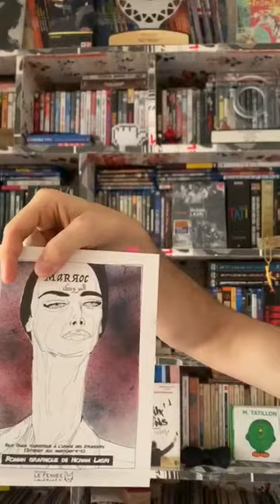Hicham Lasri "Marroc" roman graphique (extrait)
Vous les avez rencontrés, entraperçus, croisés ?
Confinés, ils s’invitent pour vous lire un passage de leur livre.